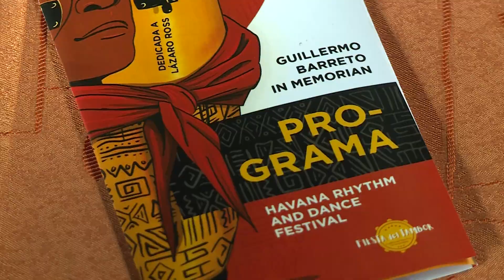REPORTAJE SOBRE FIESTA DEL TAMBOR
PERIODISTA: ELENA GODINEZ